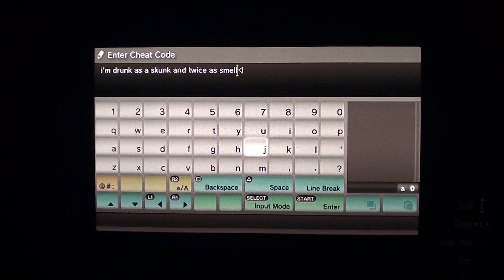Drunk Cheat (Hic) - Red Dead Redemption Cheats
Get drunk for free in Red Dead Redemption go to the cheats menu select enter cheat then type - 'I'm drunk as a skunk and twice as smelly'